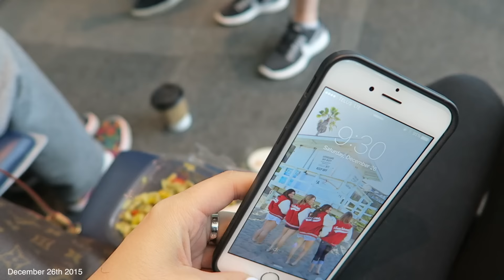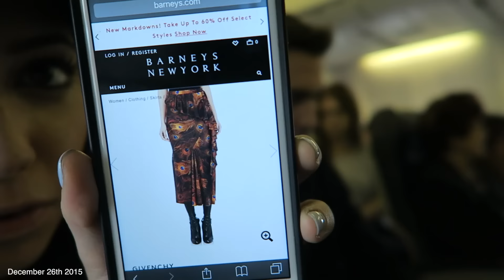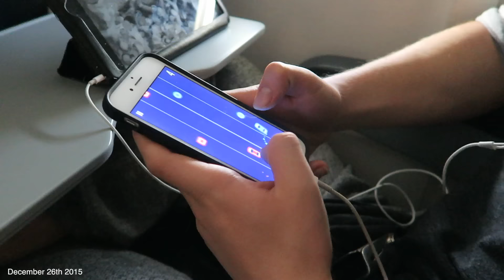TRAVELLING TO MEXICO | Cancun Day #1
In todays vlog, WE GO TO MEXICO! My family and I head to Cancun for this years family vacation!! For our first day, it was mostly just travelling but then we got to the hotel and explored a bit!
MATT'S INSTAGRAM - @matt_holtzman
postmates code: ieg9 // uber code: taram134 // lyft code: tara611554
♥ Snapchat➜ taramassicotte
♥ Vine➜ @taramassicotte